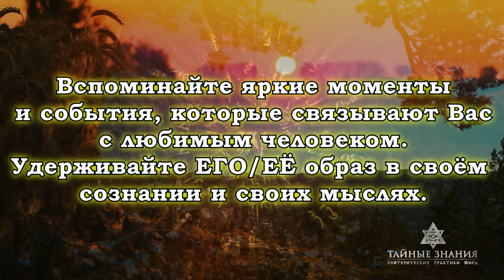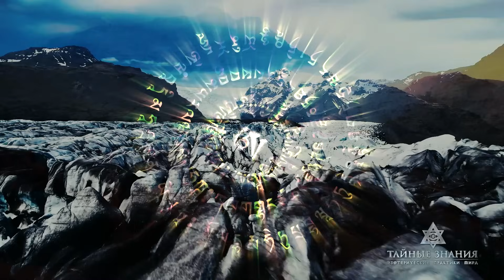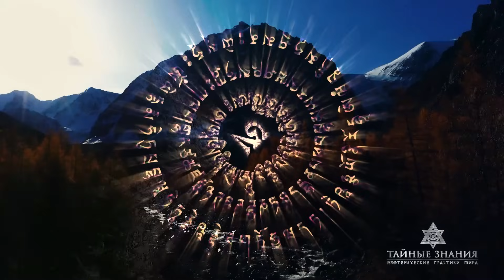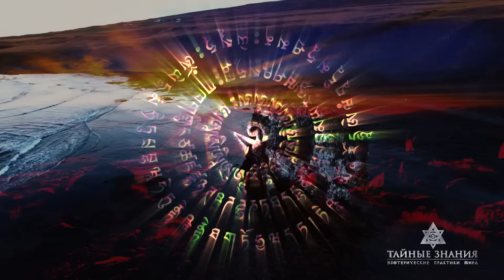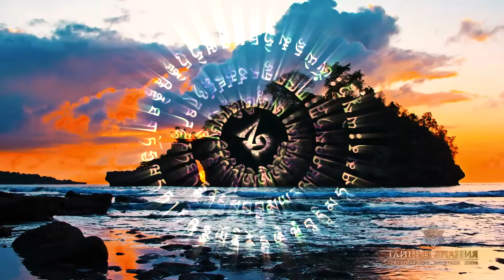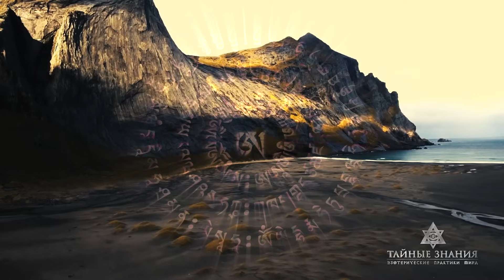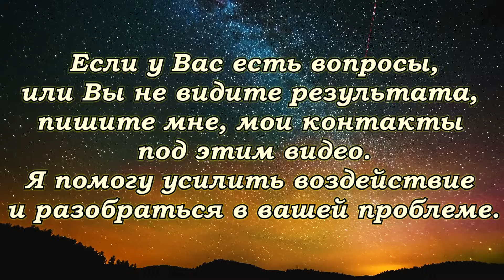💖ОН/ОНА ВЕРНЁТСЯ СЕГОДНЯ!!!🙏МАНТРА НА ПРИМИРЕНИЕ И ВОЗВРАТ ЛЮБИМОГО ЧЕЛОВЕКА💥ДЕЙСТВУЕТ МОМЕНТАЛЬНО💥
Пожалуйста сразу пишите кратко о вашей ситуации и вопросы, которые вас волнуют. Я помогу вам.

☀️ЭНЕРГЕТИКА ДОБРОВОЛЬНОГО ОТКУПА УСИЛИВАЕТ ВОЗДЕЙСТВИЕ И ЗАКРЕПЛЯЕТ РЕЗУЛЬТАТ НА ДЛИТЕЛЬНЫЙ СРОК.

💖Перед Вами ВЕЛИКАЯ ДРЕВНЯЯ МАНТРА НА БЫСТРЫЙ ВОЗВРАТ ЛЮБИМОГО ЧЕЛОВЕКА. Ваш любимый человек будет с Вами - смотрите и слушайте Великую мантру не менее 3-х раз. Можно слушать и в фоновом режиме - ПЕРЕД СНОМ ИЛИ ВО ВРЕМЯ ЗАНЯТИЙ ДЕЛАМИ. МАНТРА ПОМОЖЕТ ВАМ, КАК НАЙТИ ПРИМИРЕНИЕ В ТЕКУЩИХ ОТНОШЕНИЯХ, ТАК И НАЙТИ НАСТОЯЩУЮ ЛЮБОВЬ. Мощнейшая энергетика мантры благоприятно воздействует на подсознание и программирует Вас на привлечение в свою жизнь любви, счастья и радости! Изгоняет из Вашей жизни ТОСКУ, ОДИНОЧЕСТВО, ПЕЧАЛЬ и НЕГАТИВ. ВОЗДЕЙСТВУЕТ независимо от пола! НУЖНО ВСЕГО ЛИШЬ СКОНЦЕНТРИРОВАТЬСЯ на ЛЮБИМОМ ЧЕЛОВЕКЕ,  СМОТРЕТЬ ИЛИ СЛУШАТЬ ВИДЕО! МОЖНО СМОТРЕТЬ И СЛУШАТЬ МАНТРУ НЕОГРАНИЧЕННОЕ ЧИСЛО РАЗ! КАЖДЫЙ РАЗ ОНА БУДЕТ ПОМОГАТЬ ВАМ В ДОСТИЖЕНИИ ЖЕЛАЕМОГО! В ЛЮБОЕ ВРЕМЯ СУТОК, НА ЛЮБУЮ ЛУНУ! Это очень ЭФФЕКТИВНАЯ ПРОГРАММА для ПРИМИРЕНИЯ С ЛЮБИМЫМИ ЛЮДЬМИ И ПРИВЛЕЧЕНИЯ/УДЕРЖАНИЯ В СВОЕЙ ЖИЗНИ НАСТОЯЩЕГО СЧАСТЬЯ!

✨Отнеситесь к процессу серьёзно и ПОСМОТРИТЕ ВИДЕО НЕ МЕНЕЕ 3-Х РАЗ! Безусловно, и как всегда в магии, нужна Ваша вера в свои силы и намерения, ведь наши мысли материальны. Помните об этом.